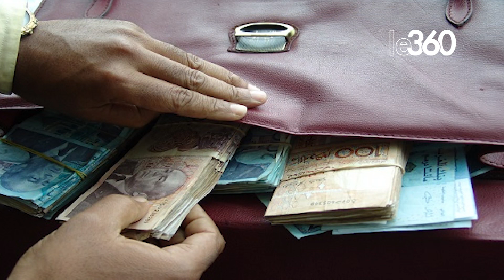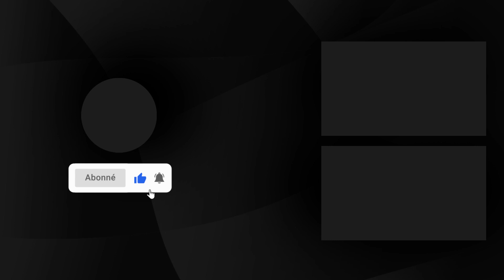راشيد الطالبي العلمي يجيب منتقديه: ''مجلس الحسابات يشتغل حسب ضوابطه ومهماته ويجب احترام المؤسسات''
Rachid Talbi Alami, président de la Chambre des représentants vient de rejeter en bloc les critiques selon lesquelles il aurait récemment affirmé que la Cour des comptes ne publie dans ses rapports que des dysfonctionnements et des irrégularités alors qu’elle omet de signaler les bonnes réalisations ».